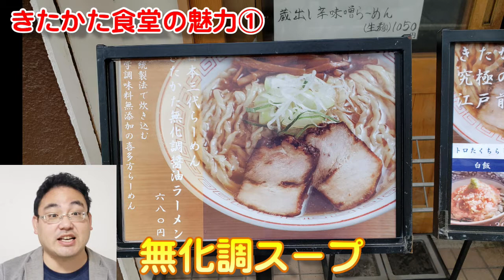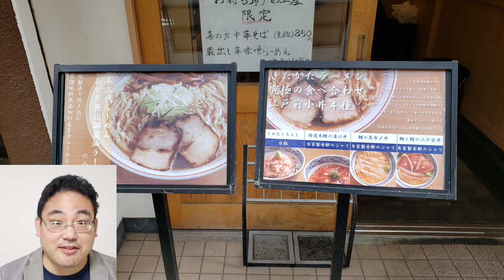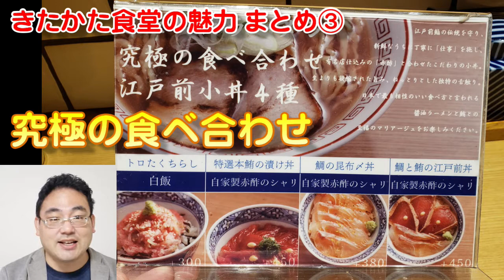【きたかた食堂 新橋】喜多方ラーメン 無化調 選べる2種類のスープと究極の食べ合わせ しおさんのラーメン食べ歩き１７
☆YouTube飲食店経営塾しおラボ３５４本目動画☆

しおさんのInstagramもぜひご覧下さい(^^)/
毎日強みに感じた料理又は飲み物を紹介！

☆コロナ禍で売上UP企業が続出☆
新規集客で売上を伸ばしたい飲食店経営者へ
毎月１回３時間開催中の勉強会＆経営相談会
【飲食店経営塾しおラボ虎の会】
詳しくはコチラから

3000店舗の看板商品を発見してきた

麺'sしおラボ～しおさんのラーメン食べある記～
では、しおさんの思い出のラーメンや
手作りのラーメン、カテゴリーごとのベスト３
などラーメンに関する様々な情報を

新橋駅烏森口から徒歩６分にある
きたかた食堂さんの魅力に迫りました(^^)/

初めて訪れて体験した
２つの初体験の提案

喜多方ラーメンで味が選べる！
そして
究極の食べ合わせ

喜多方ラーメンの美味しさを
独自の楽しみをのせて
届けている
きたかた食堂さんの魅力
に迫りました(^^)/

きたかた食堂さんはコチラです(^^)/

きたかた食堂さんに感謝致します。

しおさん(^^)/

今後もテイクアウト対策や実践例を軸とした
情報発信を行っていきますので、

☆コロナ禍でも昨対越えの売上のお店が続出！

5月4日に開催させて頂いた
オンラインセミナー：
飲食店応援！テイクアウト・デリバリーで新規集客し、
売上を上げる3つの秘訣とは？
の映像はコチラで無料公開中です(^^)/

【2862日間毎日更新しました！】

②看板商品×集客マップで飲食店の新規集客

3000店舗の看板商品を発見してきた
看板商品発見アドバイザー
しおさん(^^)/